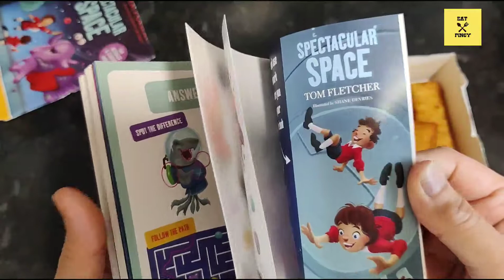Tom Fletcher McDonald's UK Happy Meal | Happy Reader Books